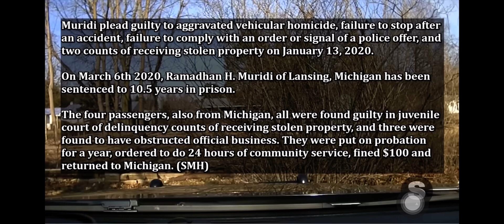High-Speed Police Chase With A Tragic Ending